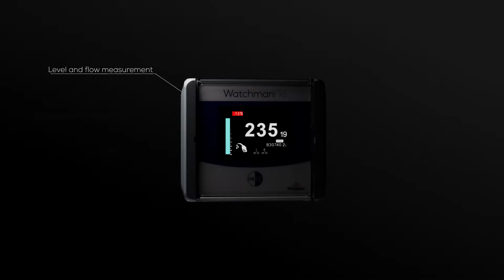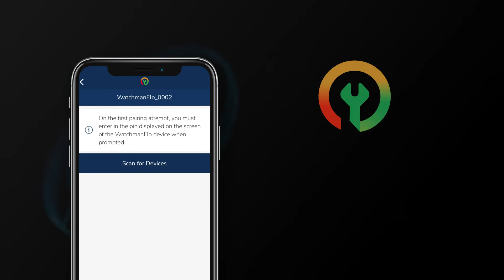Intelligent flow and level management | Watchman Flo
Watchman® Flo - NEW
Local/Remote Tank Monitoring System - Intelligent flow, level and dispensing measurement system